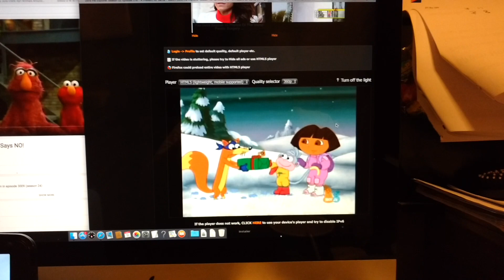You're too late! You'll never find it now! A Present For Santa